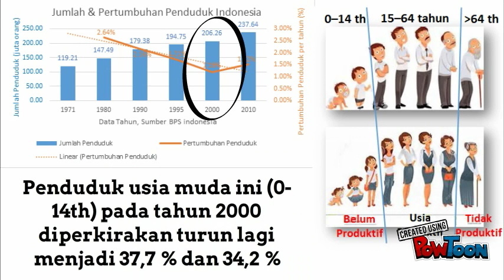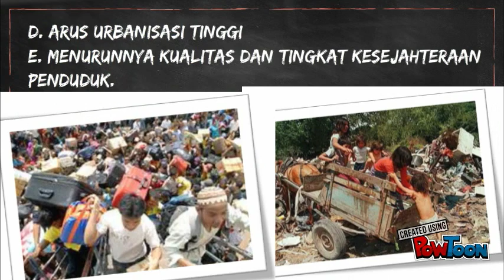Pertumbuhan_Kualitas Pddk_2